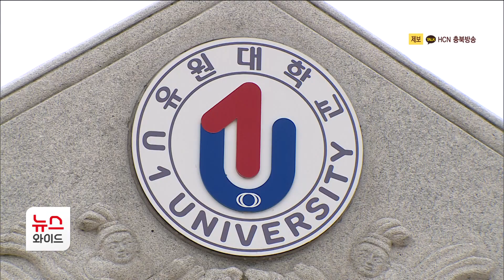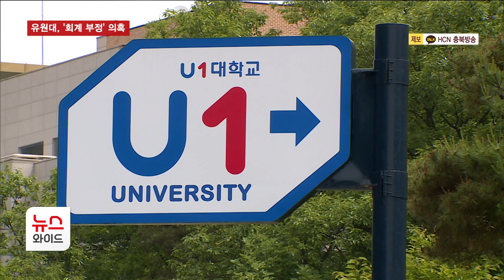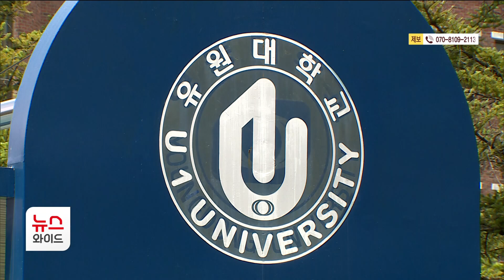유원대, '회계 부정' 의혹...교육부, 현장 감사 예고/HCN 충북방송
총장과 이해관계가 있는 건설사에
공사를 밀어줬다는 의혹으로
교육부 종합 감사를 받은 유원대,

지난해 7월 HCN 단독 보도로 전해드렸는데요.

이 대학에서
이번엔 회계 부정 의혹이 터져나왔습니다.

법인 회계에서 부담해야 할 기숙사 임대료를
대학 교비 회계에서
부당 지출했다는 의혹에 대해
교육부가 현장 감사를 벌이기로 했습니다.

남궁형진 기잡니다.